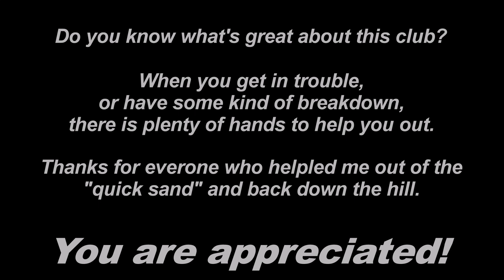NUATV New Foundland Mountains 5-9-20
NUATV Club ride to the New Foundland Mountains 5-9-20